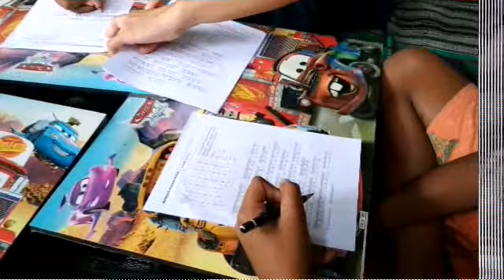Kegiatan BIA St. Yohanes Pembaptis Bojong Gede 03032019 @pontianus aran